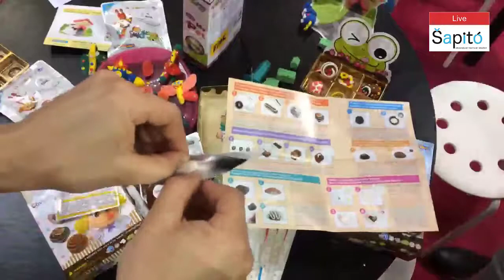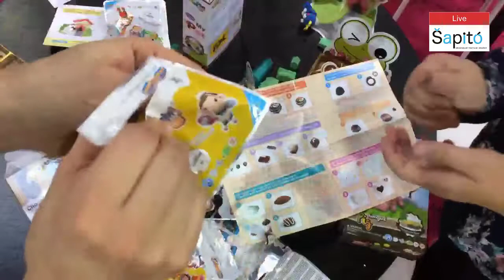DITIPO na FOR TOYS - sestřih livestreamu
Hračky Šapiťáky jsem nechal doma a vyrazil na veletrh hraček FOR TOYS, kde jsem navštívil stánek DITIPO - radost pro včechny.
Především mě zaujaly všelijaké modelovací hmoty.
Jedná se o sestřih Livestreamu.